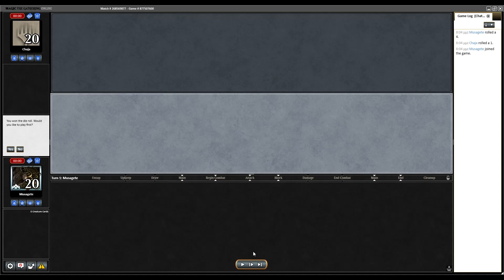4-1 Modern League 11/05/2024 | Match 1 | Abzan Elves vs RB Scam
This content is to help the Elves Community and promote the archetype. I’m a passionate Modern Elves player that never stopped believing in the deck and I am not afraid to sign up for big events with it. These videos have as a goal to show different play patterns, decision trees and even my mistakes, hoping that this will help the Community to evolve, pick up the deck again and maybe experiment a bit more.

Matchups:
Match 1: Timeless Amulet 2-0 W
Match 2: Izzet Creativity 0-2 L
Match 3: RB Scam (Evoke) 2-0 W
Match 4: Yawgmoth 2-1 W
Match 5: Crabvine 2-0 W